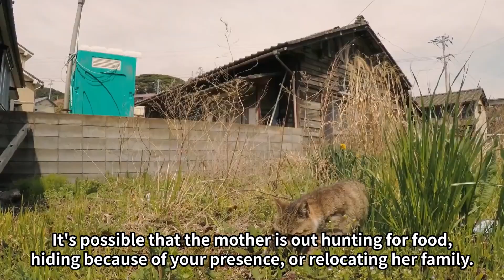5 Actions to Take When You Encounter Stray Kittens | Cats Facts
Are you a cat lover? Do you often come across stray kittens but don't know what to do next? Well, you're not alone! Many people find themselves in this situation and it can be overwhelming. But don't worry, we're here to help!

In this video, we're going to show you the first 5 actions you need to take when you find stray kittens. We'll guide you through everything you need to know to make sure these adorable little creatures are safe and taken care of!

On Uahpet you will discover an interesting channel, and you will find all sorts of content, from animal facts, pet training, and everything that can be useful for you as a pet owner or animal lover!

Uahpet Amazon Store: